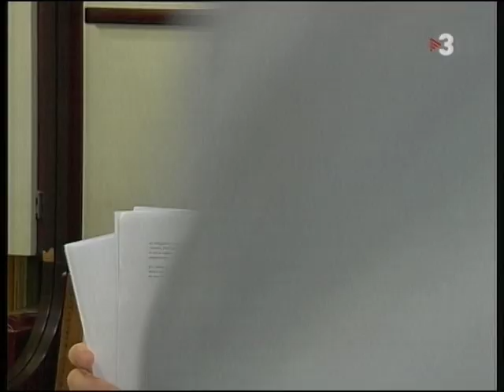Max&Enric gay story 39 Go Grandpa ENGLISH SUBTITLES El cor de la ciutat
Mk:Venga Enric ¿Que te ha pasado tío?
E. Ya os he dicho que no ha ocurrido nada
Me: Venga Enric apúrate, hemos de consultar unos libros y en la biblioteca estaremos todos
E: Ir vosotras
Mk: Venga! Yo necesito aprobar y sin ti ni Merce no lo conseguiré
E: Yo no quiero venir
Mk: Venga Enric, por favor!
G: Enric no quiere salir por culpa de Pep
E: Abuelo!
G: Explícales lo que ocurrió! Ayer Pep le pegó
Mk&Me: ¿Qué?
E: Abuelo calla!
G: No me callo, no me da la gana! Le dio un buen golpe y ahora tiene miedo
E: Yo no tengo miedo
G: Entonces dime porque no quieres salir con tus amigos
E: Porque aquí estoy más tranquilo
G: No te has de avergonzar! Como no has de salir, empieza a preparar la comida para cuando vuelva; haremos ensalada y después lomo rebozado ¿Me oyes?
E: Sí!
G: Adiós
Mk&Me: Adiós
E: ¿Y vosotras que hacéis? ¿No marcháis?
Me: No. Nos quedamos a estudiar
Mk: Tu abuelo tiene razón, si Pep es imbécil tú no tienes la culpa
E: Mira, si no queréis estudiar ya podéis marchar

G: Eres un fascista! ¿Dónde crees que vas?
P: Déjame
G: Parece mentira que un chico tan joven piense de una forma tan  carca (poco liberal) ¿Así es como te han educado tus padres?
E: Usted sí que es un carca
G: ¿Pero quien te piensas que eres? Gracias a cretinos como tú, el mundo va como va. ¿Te crees mejor que Enric? ¿Por qué? ¿Donde está escrito que tú seas mejor persona? ¿Quién te lo ha dicho?
Empar (E): Señor Felip ¿Qué ocurre?

All: Hola!
Mk: Me parece que te van a reñir
E: No sé porque
Mk: ¿Puedo venir a cenar a tu casa?
Me: Seguro. Que te vaya bien Enric
E: Adios. Abuelo...
G: ¿Qué quieres?
E: No hemos parado de estudiar
G: Es tu trabajo
E: Estás enfadado
G: He regañado a Pep
E: No!
G: Y he estado a punto de explicarlo todo a Impar, pero ¿De que serviría? Yo no tengo que ir defendiéndote de nada ni de nadie. Me sabe mal verte así, pero más mal me sabe pensar que siempre estarás encerrado en casa; la gente sabe o sabrá que eres gay ¿Y que?
E: ¿Cómo que y que?
G: Sí ¿Dónde está el problema?
E: Yo que sé!
G: ¿Tú piensas que irás por la calle y la gente te señalará con el dedo porque llevas una camiseta donde pone "Soy gay"? Entonces tengo que decirte que aquí en casa llevas una que pone "Soy estúpido"
E: No me gusta
G: No quieres que te diga las cosas claras
E: No me gusta ser gay
G: El problema no es que tú seas homosexual, el problema es que eres un cobarde y tienes miedo de lo que digan de ti. El día que te aceptes como eres, aquél día empezarás a ser persona